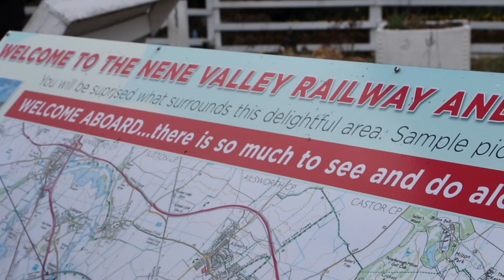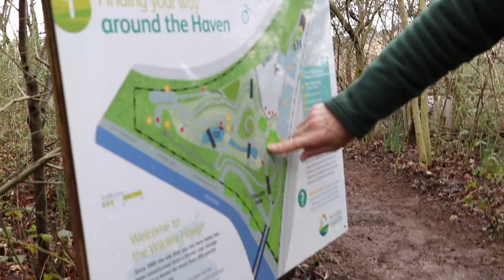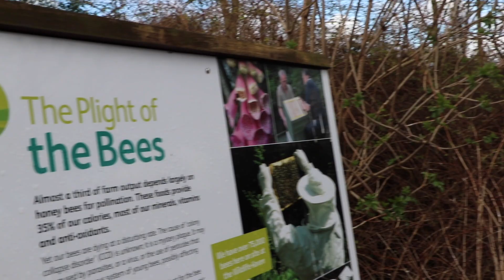Railworld Wildlife Haven Peterborough - A Royal visit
The Duke of Gloucester visited the incredible Railworld Wildlife Haven in the centre of Peterborough on Thursday the 27th February 2020.
This amazing place was built from nothing by Brian Pearce and hundreds of volunteers, with help from local businesses.
It has taken over twenty years to turn one man's vision into a reality.
In 2019 the Haven received the Queen's award for volunteering and Brian Pearce was awarded an MBE for his services to the environment.
ps media was delighted to be invited along to this special day and help capture it for posterity.